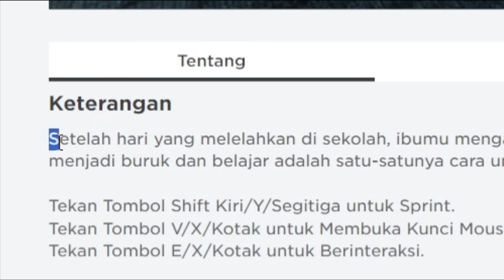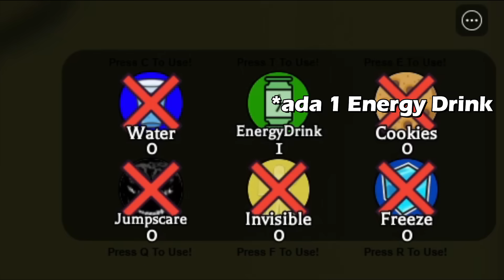KITA HARUS RAJIN BELAJAR ATAU DIPUKUL SAMA NENEK!! | Roblox Weird Strict Grandma - Indonesia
Emang bener ini teori 1 keluarga kerasukan is REAL!